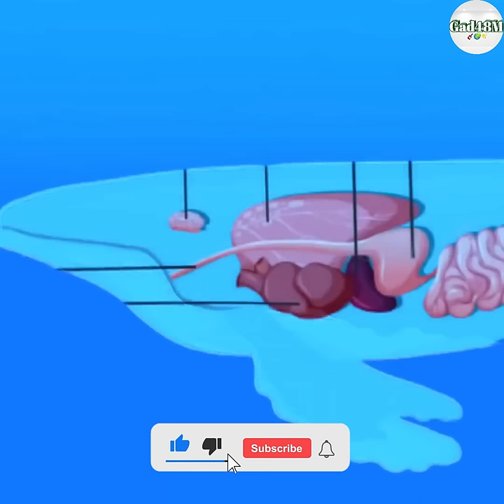നിങ്ങളെ ഒരു തിമിംഗലം വിഴുങ്ങിയാൽ എന്ത് സംഭവിക്കും 💫💥 | What If You Were Swallowed by a Whale